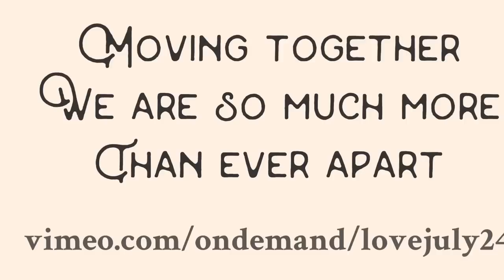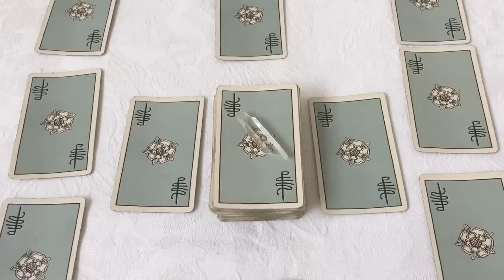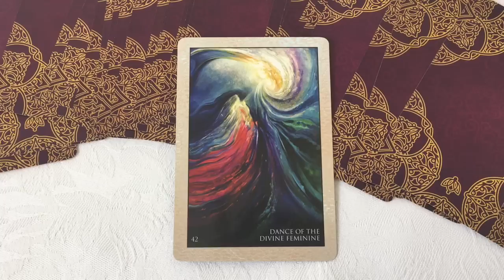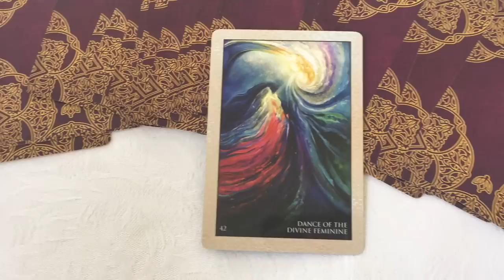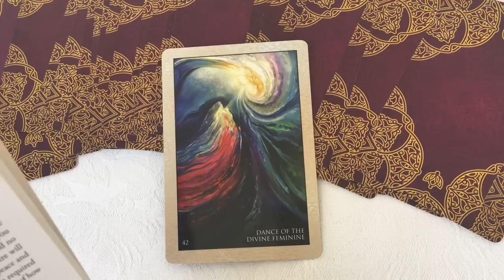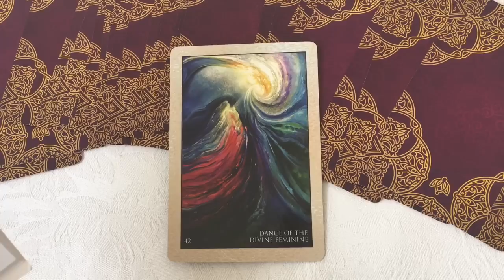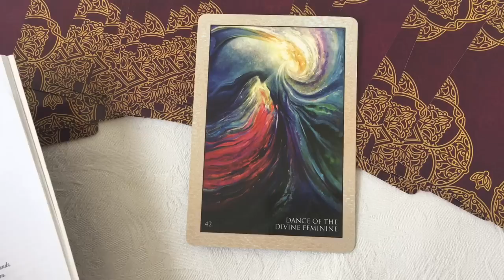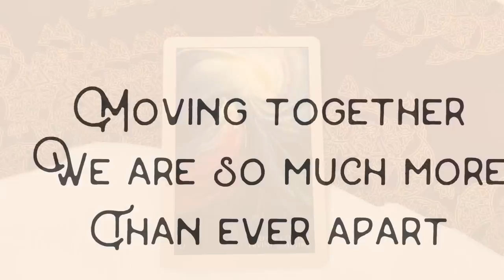IMPORTANT TWIN FLAME MESSAGES JULY 24-30 2017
You are more than you know you are.
Biggest, brightest love.
xxx